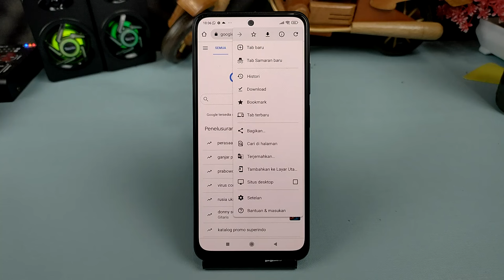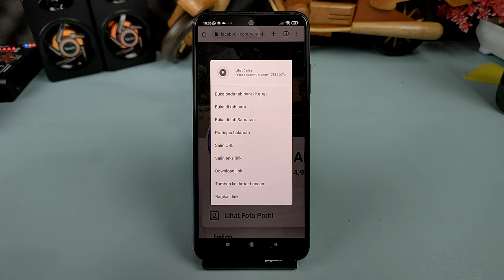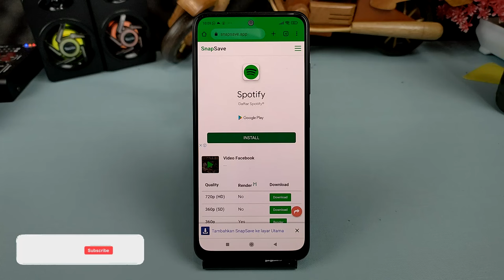Cara Download Story FB Lite Tanpa Aplikasi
Biasanya ketika kita akan mendownload story dari FB Lite dan menyimpan ke galeri,maka hal pertama yang dilakukan adalah mendapatkan link dari story atau cerita Facebook lite tersebut.

Namun sayangnya,tidak seperti pada aplikasi Facebook yang biasa,pada Facebook lite kita tidak akan mendapatkan link story tersebut,jadi agak susah untuk mendownload nya.

Nah di video ini ada trik yang cukup mudah untuk mendapatkan link tersebut dan bisa digunakan untuk mendownload dan menyimpan story di Facebook lite tersebut.

Terimakasih